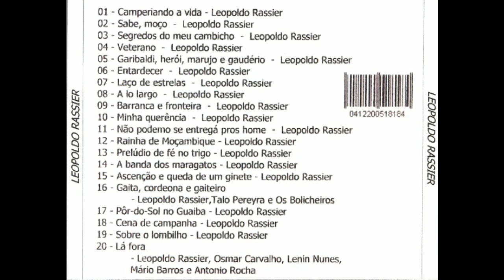Sabe Moço - Leopoldo Rassier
Leopoldo Rassier - Coletânea - 2003
"Sabe, moço Que no meio do alvoroço Tive um lenço no pescoço Que foi bandeira pra mim"
Ritmo: Milonga
Também interpretada por Leopoldo Rassier na Califórnia da Canção Nativa - 11ª Edição - 1981 e no LP Não Podemo se Entregá Pros Home - 1986

Sabe, moço
Que no meio do alvoroço
Tive um lenço no pescoço
Que foi bandeira pra mim
Que andei em mil peléias
Em lutas brutas e feias
Desde o começo até o fim

Sabe, moço
Depois das revoluções
Vi esbanjarem brasões
Pra caudilhos coronéis
Vi cintilarem anéis
Assinatura em papéis
Honrarias para heróis

É duro, moço
Olhar agora pra história
E ver páginas de glórias
E retratos de imortais
Sabe, moço
Fui guerreiro como tantos
Que andaram nos quatro cantos
Sempre seguindo um clarim

E o que restou?
Ah, sim!
No peito em vez de medalhas
Cicatrizes de batalhas
Foi o que sobrou pra mim

Ah, sim!